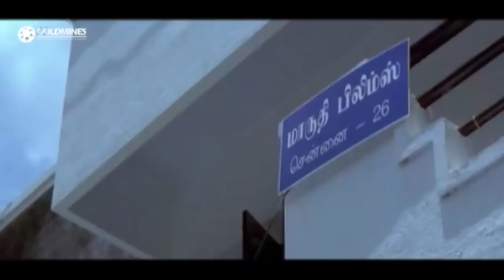नास्सर ने इस बच्चे को अपने घर लेकर गया